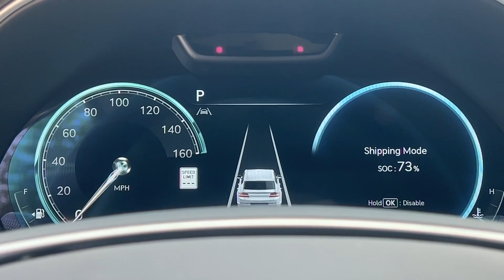2024 Genesis GV80 Corona, Riverside, Temecula, Loma Linda, Orange County G2747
Savile Silver New 2024 Genesis GV80 3.5T available in 2530 Wardlow Road, Corona, California at Cardinale Way Genesis. Servicing the Corona, Riverside, Temecula, Loma, Linda, Orange County, CA area.

Silver 2024 Genesis GV80 3.5T 8-Speed Automatic 3.5L DOHCbrbrRecent Arrival!brPlus government fees and taxes any finance charges any dealer document processing charge any electronic filing charge and any emission testing charge. The Manufacturers Suggested Retail Price excludes any optional dealer installed equipment. Factory incentives are subject to change and may depend on location of buyers residence and lease or financing terms. Please contact dealer for final price.